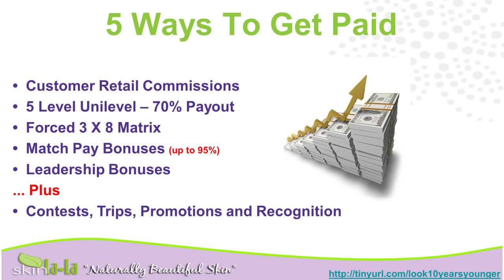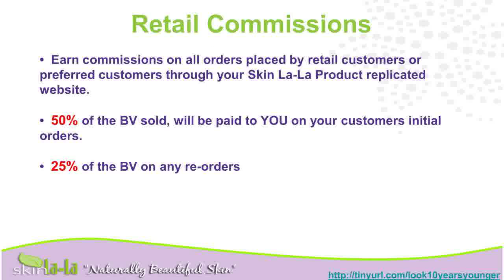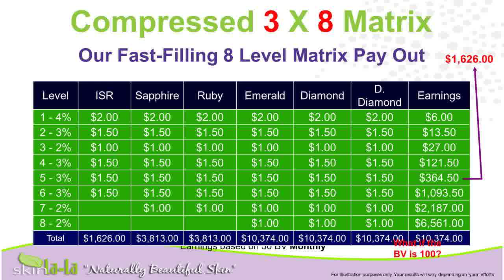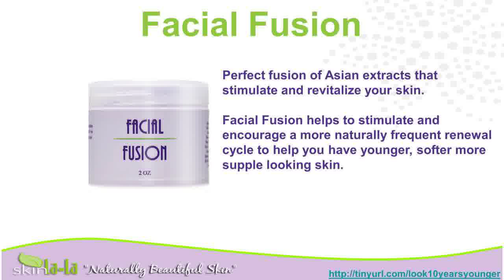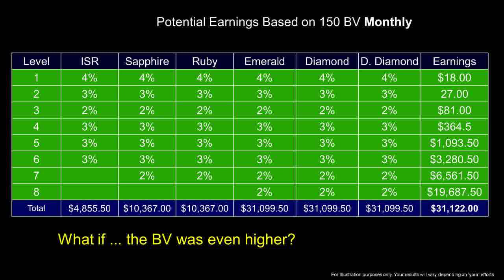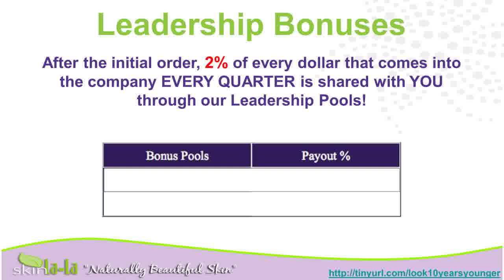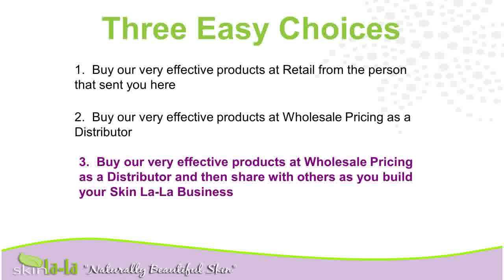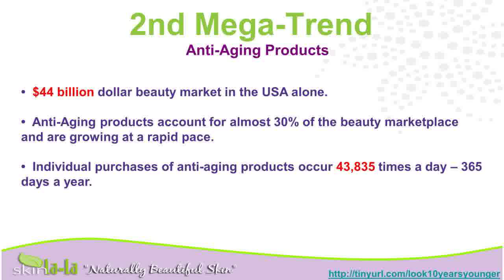Remove Wrinkles From You SkinAnti Aging SerumAntiaging SystemsYounger Skin DietLooking Younger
wrinkles from you skinwrinkle cream reviewsnatural wrinkle creamrevitol anti aging creamrevitol